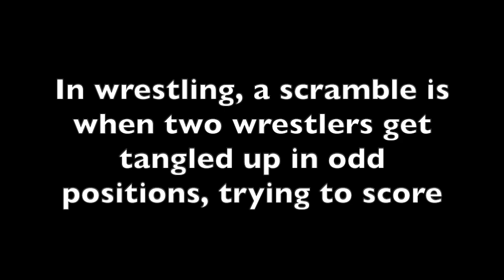Best Wrestling Scrambles 3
This video is the third part to my best wrestling scrambles series. In wrestling, a scramble is when a wrestler gets tangled up in an odd position while trying to score on the other wrestler.